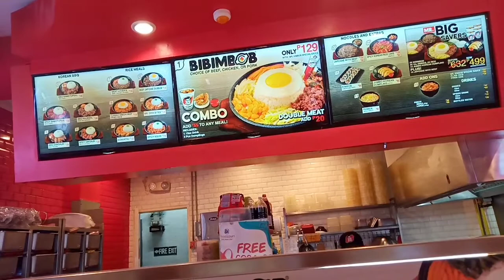Food Vlog | MR.KIMBOB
hello guys we ate at mr. kimbob to try their famous bibimbob join me!

located at level 4 food court SM bacoor cavite!